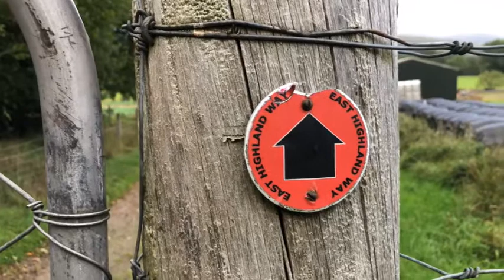East Highland Way - Hike & Bike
The East Highland Way is a lesser known and lesser signposted long distance path in Scotland from Fort William to Aviemore. A short snapshot of the hike and bike my kids and I enjoyed on this route.